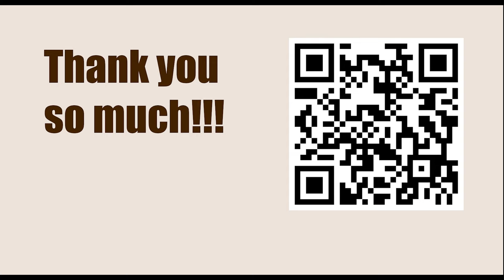Chess Bundesliga 2022-2023 - Round: 11.7 || Andrey Esipenko vs Jules Moussard